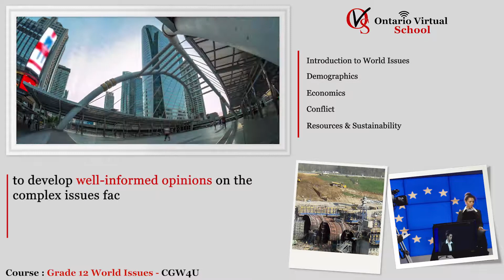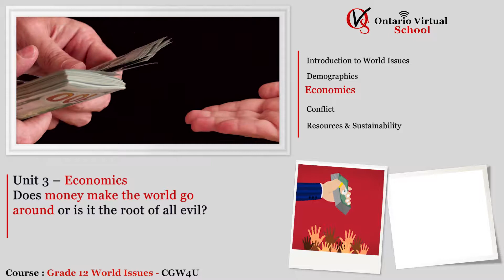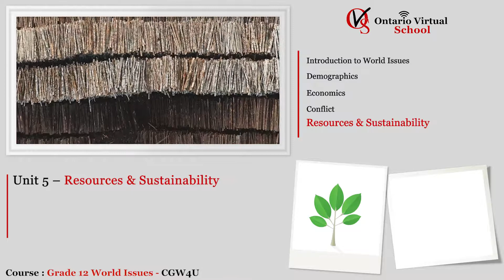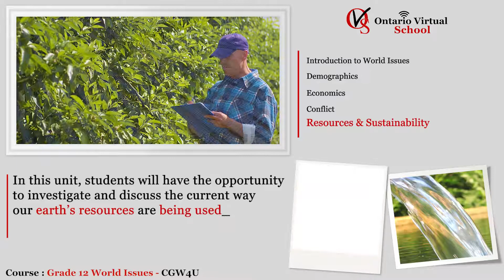Grade 12 World Issues CGW4U - Course outline - Course description - Ontario Virtual School OVS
Ontario Virtual School – Online High School